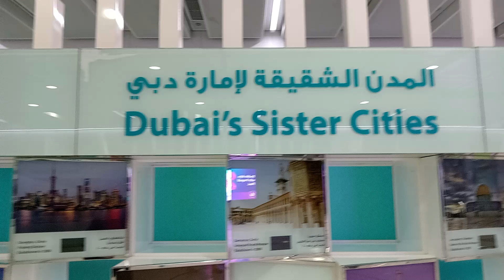Dubai's Sister Cities - General Knowledge regarding Sister cities of Dubai